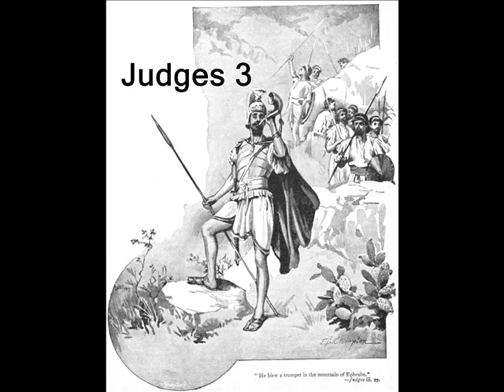Judges 3 (with text - press on more info. of video on the side)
Judges 3 (New International Version)

Judges 3

 1 These are the nations the LORD left to test all those Israelites who had not experienced any of the wars in Canaan 2 (he did this only to teach warfare to the descendants of the Israelites who had not had previous battle experience): 3 the five rulers of the Philistines, all the Canaanites, the Sidonians, and the Hivites living in the Lebanon mountains from Mount Baal Hermon to Lebo [a] Hamath. 4 They were left to test the Israelites to see whether they would obey the LORD's commands, which he had given their forefathers through Moses.

 5 The Israelites lived among the Canaanites, Hittites, Amorites, Perizzites, Hivites and Jebusites. 6 They took their daughters in marriage and gave their own daughters to their sons, and served their gods.

Othniel

 7 The Israelites did evil in the eyes of the LORD; they forgot the LORD their God and served the Baals and the Asherahs. 8 The anger of the LORD burned against Israel so that he sold them into the hands of Cushan-Rishathaim king of Aram Naharaim, [b] to whom the Israelites were subject for eight years. 9 But when they cried out to the LORD, he raised up for them a deliverer, Othniel son of Kenaz, Caleb's younger brother, who saved them. 10 The Spirit of the LORD came upon him, so that he became Israel's judge [c] and went to war. The LORD gave Cushan-Rishathaim king of Aram into the hands of Othniel, who overpowered him. 11 So the land had peace for forty years, until Othniel son of Kenaz died.
Ehud

 12 Once again the Israelites did evil in the eyes of the LORD, and because they did this evil the LORD gave Eglon king of Moab power over Israel. 13 Getting the Ammonites and Amalekites to join him, Eglon came and attacked Israel, and they took possession of the City of Palms. [d] 14 The Israelites were subject to Eglon king of Moab for eighteen years.
 15 Again the Israelites cried out to the LORD, and he gave them a deliverer—Ehud, a left-handed man, the son of Gera the Benjamite. The Israelites sent him with tribute to Eglon king of Moab. 16 Now Ehud had made a double-edged sword about a foot and a half [e] long, which he strapped to his right thigh under his clothing. 17 He presented the tribute to Eglon king of Moab, who was a very fat man. 18 After Ehud had presented the tribute, he sent on their way the men who had carried it. 19 At the idols [f] near Gilgal he himself turned back and said, "I have a secret message for you, O king."
      The king said, "Quiet!" And all his attendants left him.

 20 Ehud then approached him while he was sitting alone in the upper room of his summer palace [g] and said, "I have a message from God for you." As the king rose from his seat, 21 Ehud reached with his left hand, drew the sword from his right thigh and plunged it into the king's belly. 22 Even the handle sank in after the blade, which came out his back. Ehud did not pull the sword out, and the fat closed in over it. 23 Then Ehud went out to the porch [h] ; he shut the doors of the upper room behind him and locked them.

 24 After he had gone, the servants came and found the doors of the upper room locked. They said, "He must be relieving himself in the inner room of the house." 25 They waited to the point of embarrassment, but when he did not open the doors of the room, they took a key and unlocked them. There they saw their lord fallen to the floor, dead.

 26 While they waited, Ehud got away. He passed by the idols and escaped to Seirah. 27 When he arrived there, he blew a trumpet in the hill country of Ephraim, and the Israelites went down with him from the hills, with him leading them.

 28 "Follow me," he ordered, "for the LORD has given Moab, your enemy, into your hands." So they followed him down and, taking possession of the fords of the Jordan that led to Moab, they allowed no one to cross over. 29 At that time they struck down about ten thousand Moabites, all vigorous and strong; not a man escaped. 30 That day Moab was made subject to Israel, and the land had peace for eighty years.